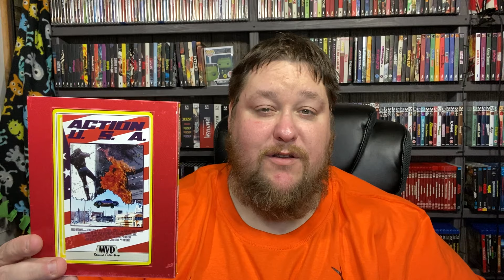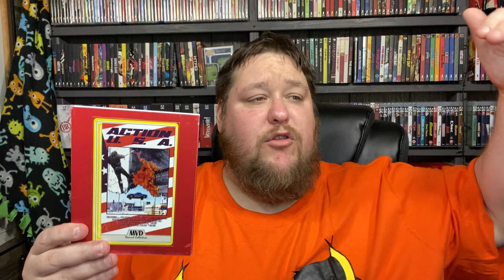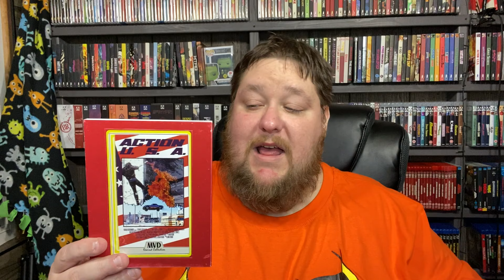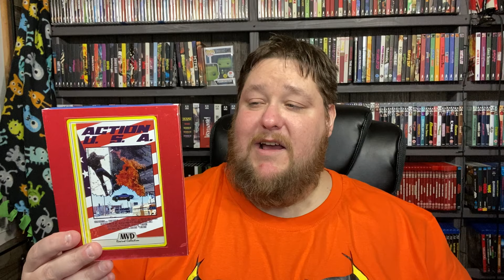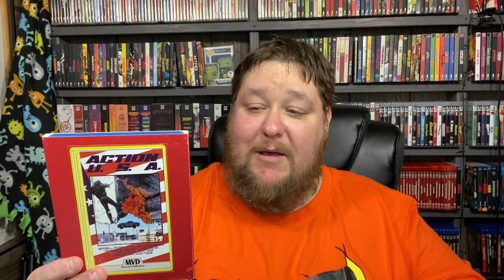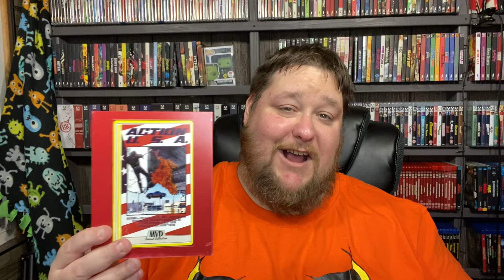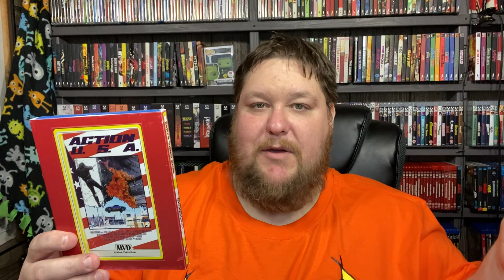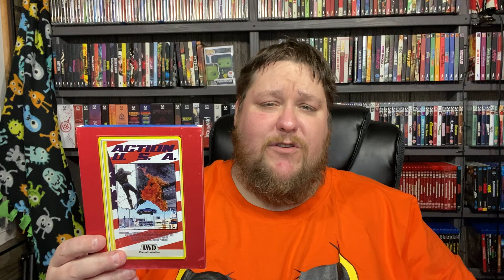Action U.S.A - Review/Unboxing - (MVD Rewind Collection)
** - Directed By - John Stewart - Starring:  Gregory Scott Cummins, Ross Hagen, Cameron Mitchell, Barri Murphy

IF YOU WANT TO SEND ME SOMETHING TO OPEN UP LIVE ON STREAM: